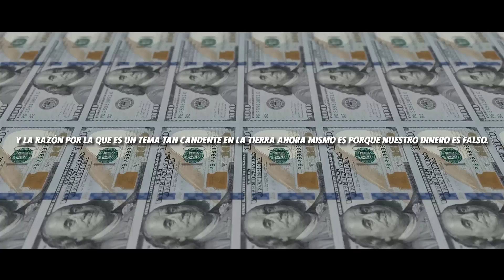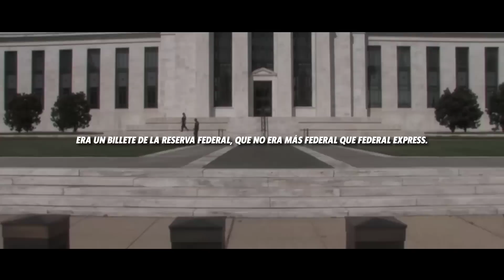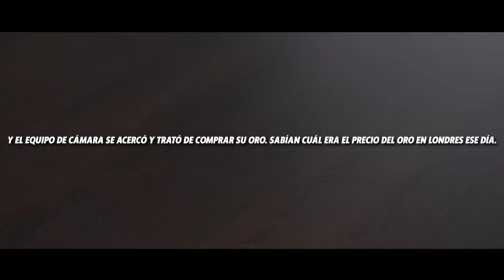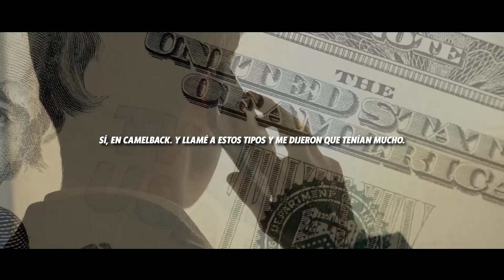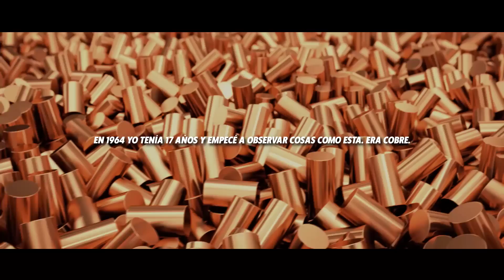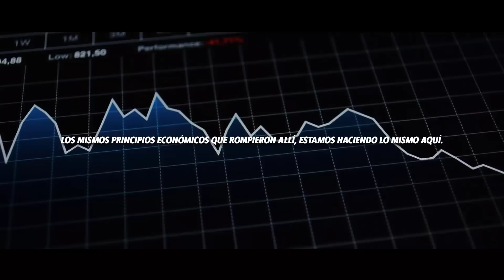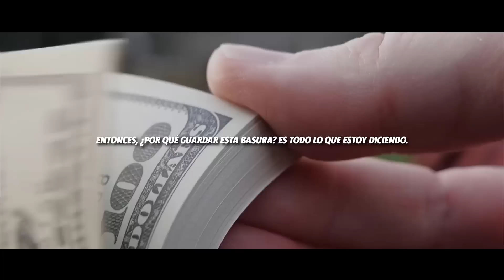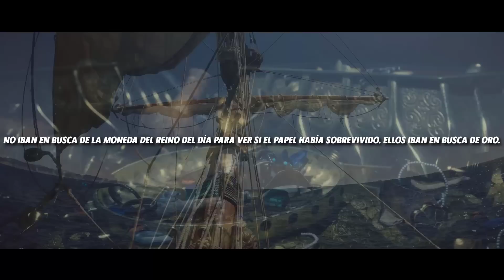Robert Kiyosaki finalmente destapa el ENGAÑO del DINERO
En esta charla, Robert Kiyosaki, Jim Clark y Charles Goyette hacen un viaje a través del tiempo y del dinero. El dólar, como moneda, es la más longeva de la historia. Hasta este momento, cualquier otra moneda no había sobrepasado los 50 años. ¿Significa esto que estamos cerca de su final? Esta y otras cuestiones son reveladas en este video.